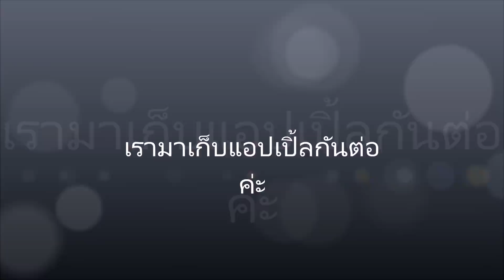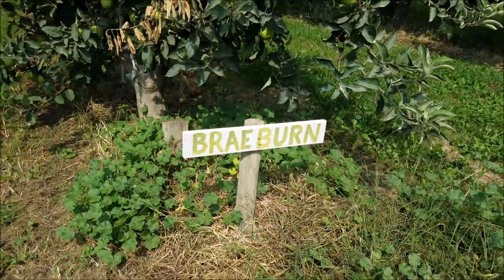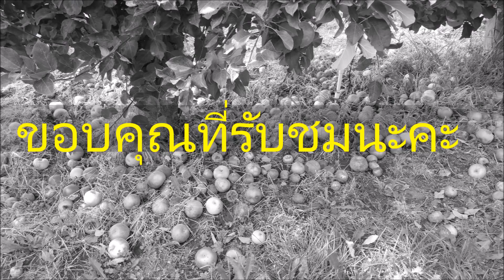เก็บแอปเปิ้ลกินสดๆ จากสวน ดกมากๆ ,ชีวิตที่อเมริกา Picking honeycrisp apples at Bill's berry farm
Picking honeycrisp apples at WA

ติดตามเจได้อีก 2ช่องทางนะคะ